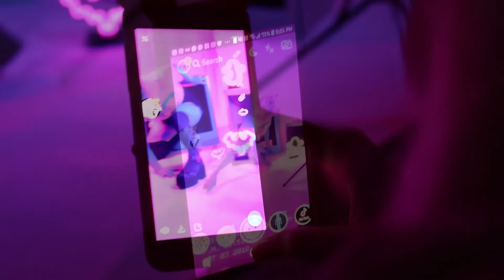BEHIND THE SCENES: The Demon is in the Internet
A KSC Production

MODEL
Abii Candii: (look at bottom)

Nikon d7000 35mm F/1.8g
Nikon d700 with D series lenses